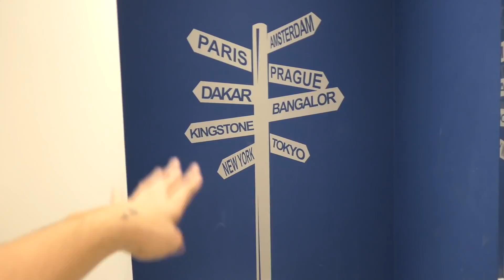Tour pelo DUPLEX no Jardins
⭐ Meu link/código com desconto no AIRBNB pra VOCÊS (você ganha 130 reais)

Igor Saringer
Caixa Postal 80151
CEP 03350005